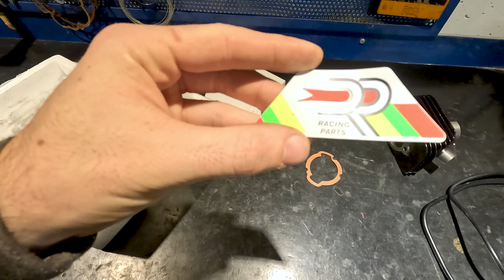MONTAGGIO BLOCCO 65 DR per CIAO PIAGGIO😍🚀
Ti ricordo di ISCRIVERTI e SEGUIRMI su tutti i social!

⚠️Se vuoi aiutarmi e sostenermi con i progetti
puoi farmi una donazione e lasciarmi un messaggio

ELABORAZIONE CIAO CONSIGLIATA

FILTRO ARIA
REVISIONE MOTORE
STRUMENTO DIGITALE
GT ESTREMO

Sullo shop sotto ai video puoi acquistare le bellissime magliette con i ciaetti, vespa o il mio logo!